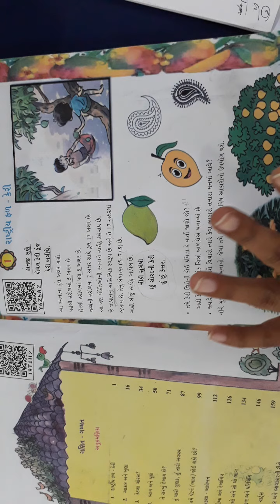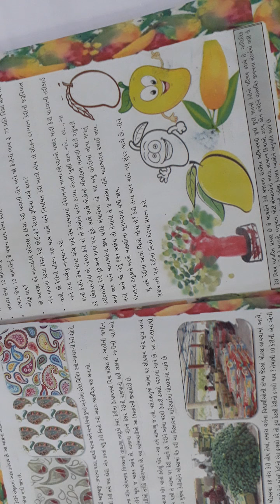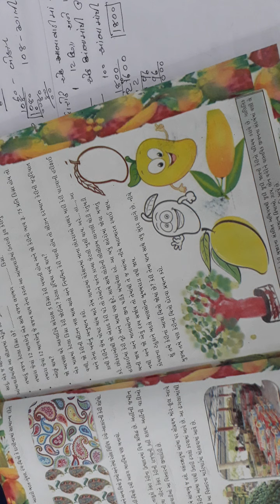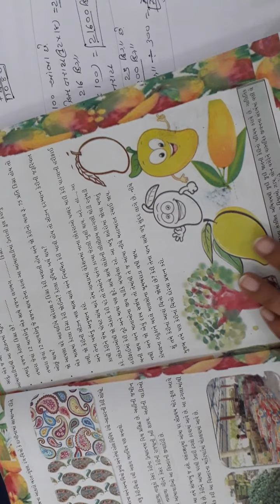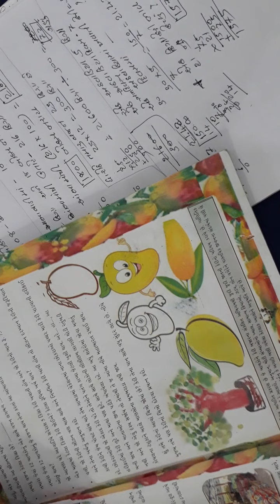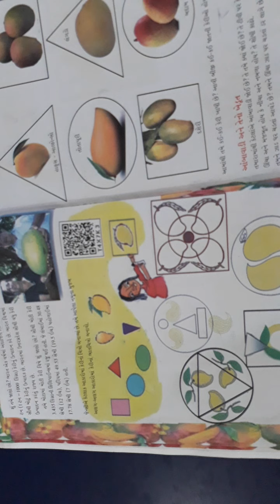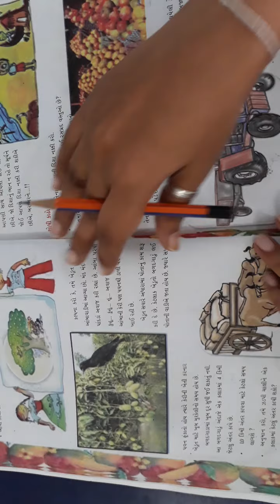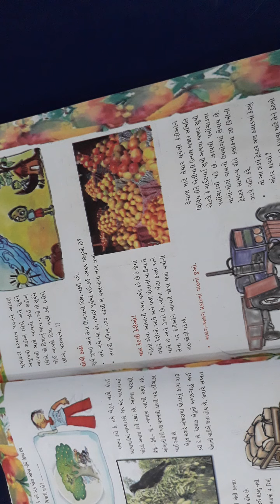ધોરણ 5 ગણિત